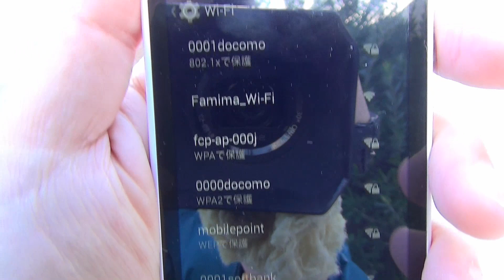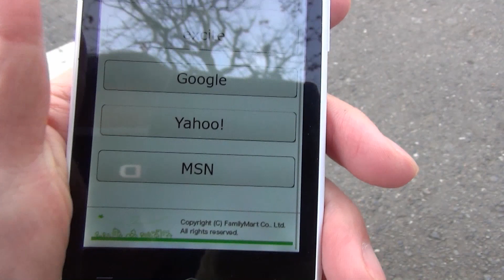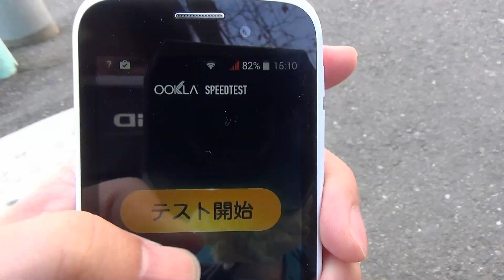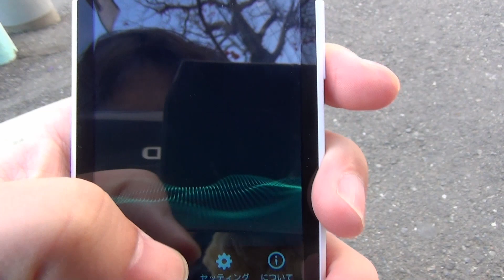格安スマホでファミマの無料Wi-Fiを試す！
格安スマホとSIMでファミマの無料Wi-Fiを試しました。
SIMの容量とは別枠なので、沢山使えます。
SIMは、本の付録のIIJmio for BIC SIMです。